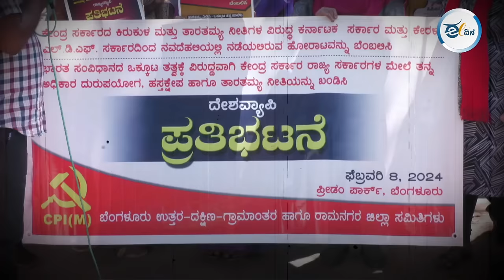ರಾಜ್ಯಗಳಿಗೆ ನ್ಯಾಯಯುತ ತೆರಿಗೆ ಪಾಲು ಕೊಡಲು ತಾರತಮ್ಯ ಏಕೆ? CPIM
ತೆರಿಗೆ ಹಂಚಿಕೆಯಲ್ಲಿ  ಕೇಂದ್ರ ಸರ್ಕಾರ ರಾಜ್ಯಗಳಿಗೆಅನ್ಯಾಯ ಮಾಡುತ್ತಿದೆ  ಆರೋಪಿಸಿ ಸಿಪಿಐಎಂ ವತಿಯಿಂದ ಬೆಂಗಳೂರಿನಲ್ಲಿ ಪ್ರತಿಭಟನೆ ನಡೆಸಲಾಯಿತು. ಈ ಕುರಿತ ವರದಿ ಇಲ್ಲಿದೆ.